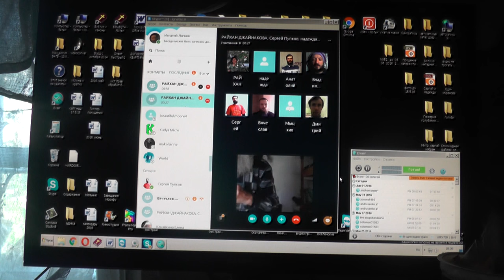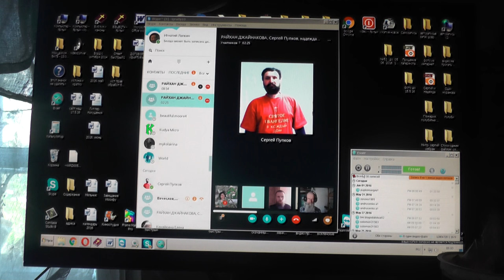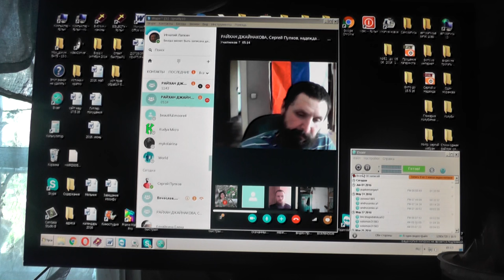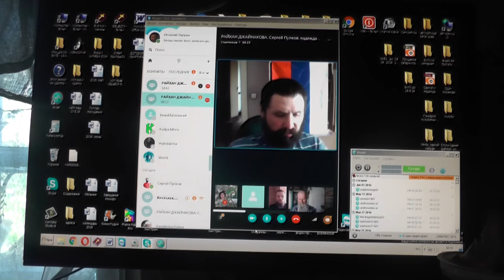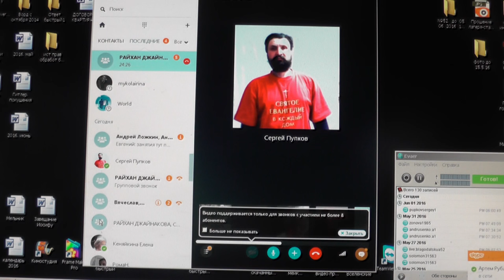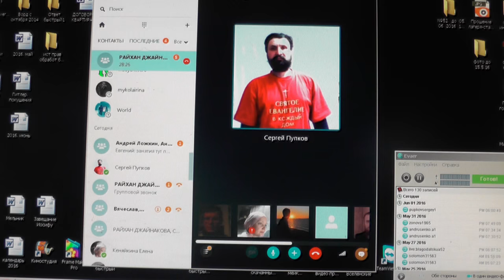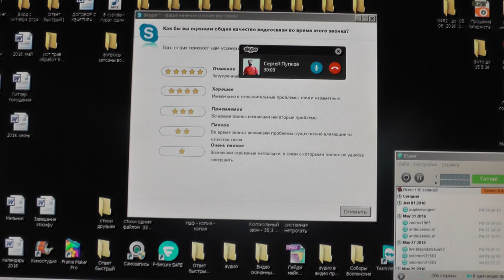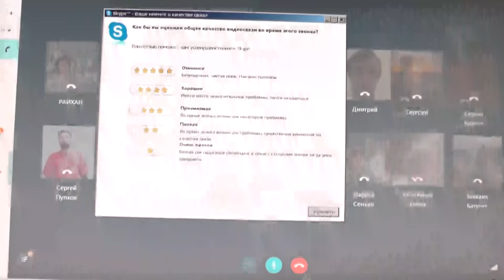Занятия по скайпу. Рим 2 гл. 03. 06. 2016